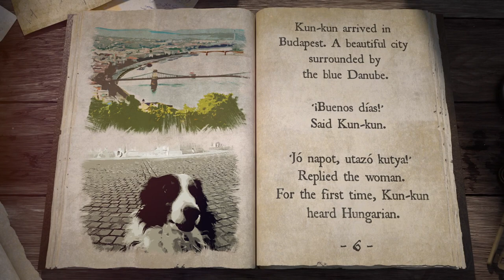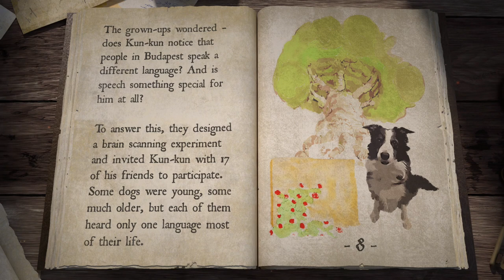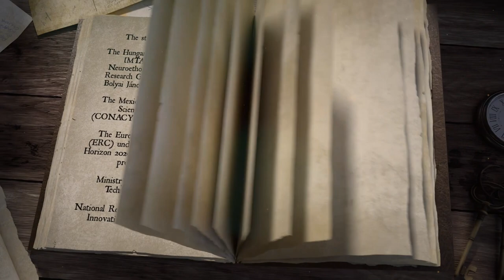The story of Kun-kun’s journey that helped discover how dog brains distinguish languages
Dog brains can detect speech, and show different activity patterns to a familiar and an unfamiliar language, a new brain imaging study by researchers from the Department of Ethology, Eötvös Loránd University (Hungary) finds. This work has been published in NeuroImage